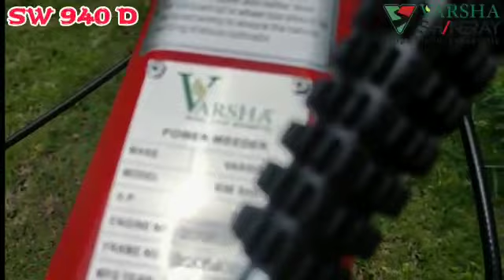SW940D power weeder , NEW , Varsha agro mach